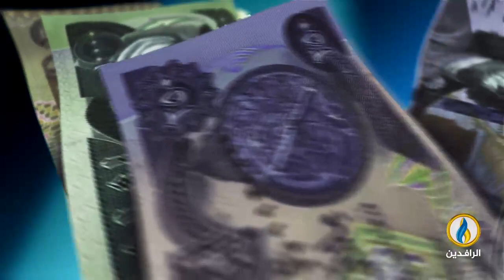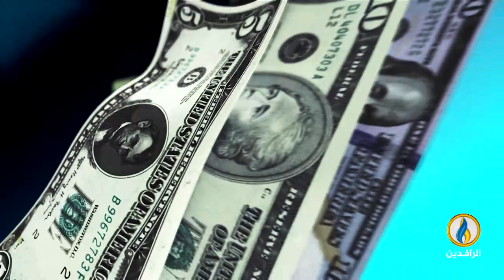أبرز الأخبار الاقتصادية على قناة_الرافدين ليوم السبت في